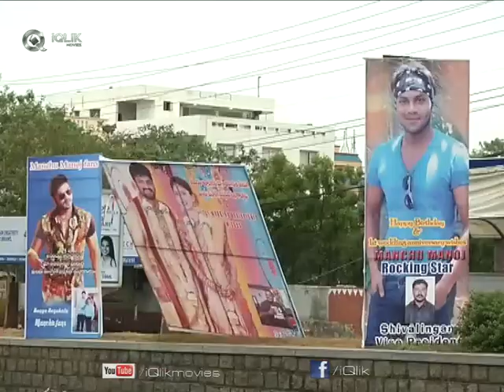Hero Manchu Manoj Birthday Celebrations || Manchu Lakshmi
Hero Manchu Manoj Birthday Celebrations